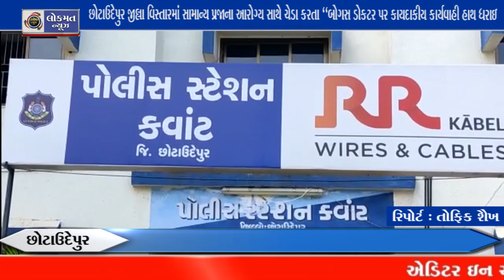છોટાઉદેપુર જીલ્લા વિસ્તારમાં સામાન્ય પ્રજાના આરોગ્ય સાથે ચેડા કરતા બોગસ ડોકટર પર કાયદાકીય કાર્યવાહી